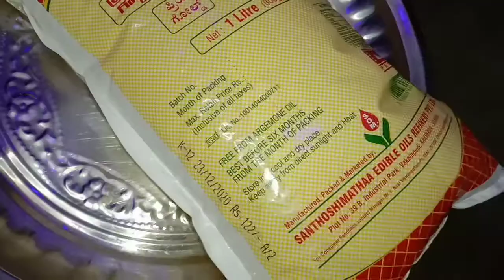Cauliflower pickle (gobiavakaya) How To make cauliflower pickle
cauliflower pickle thayari vidhanam